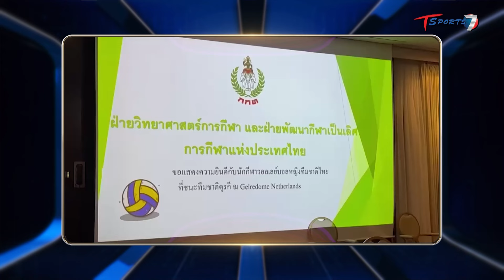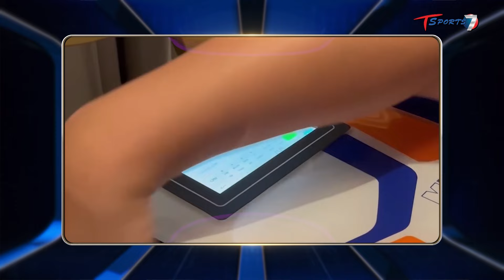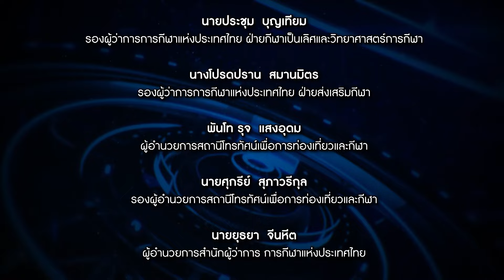ความสำเร็จของวอลเลย์บอลและเป้าหมายสู่โอลิมปิก2024 | EP.1 | Sports Vision The Exclusives | T Sports 7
ร่วมเปิดวิสัยทัศน์ กับคนในวงการ “วอลเลย์บอล”
ในรายการ Sports Vision The Exclusives

ทุกวัน จันทร์ อังคาร พุธ เวลา 9.30 – 10.00 น.